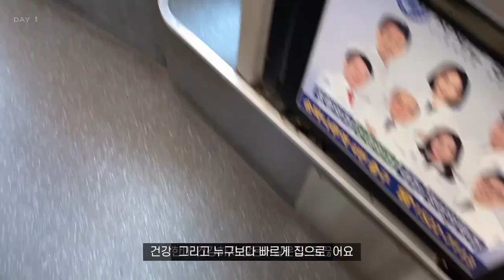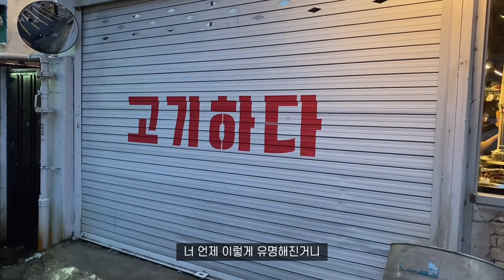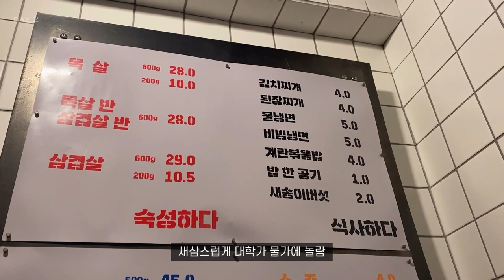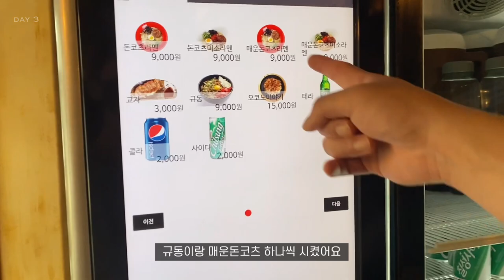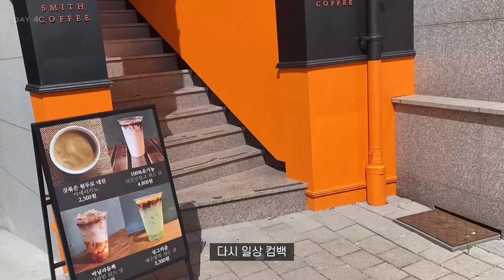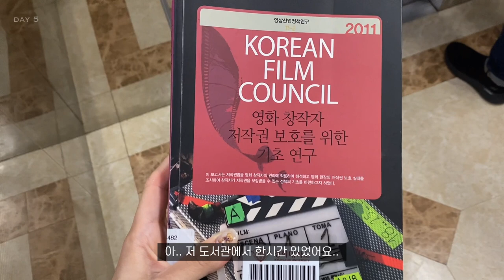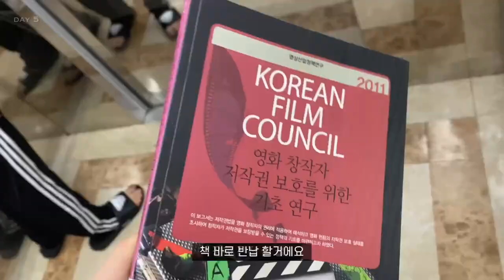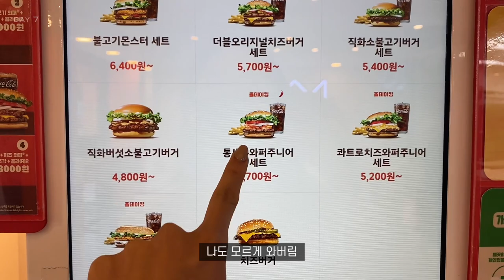대학생 브이로그 | 로준생 일상• 2년만에 대면 개강• 경희대 캠퍼스투어🏛• 서울 컴백• 막학기에 올 1교시 듣는 4학년• 회기 카페 투어• 로스쿨 준비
오랜만에 들고온 일상 브이로그 입니다 - ❤️
재밌게 봐주시고 즐거운 추석 보내세요 !!! ❤︎

Music by STUDIO BEYOND - Flutter, Flutter, Butterfly (with You Me and the Piano)